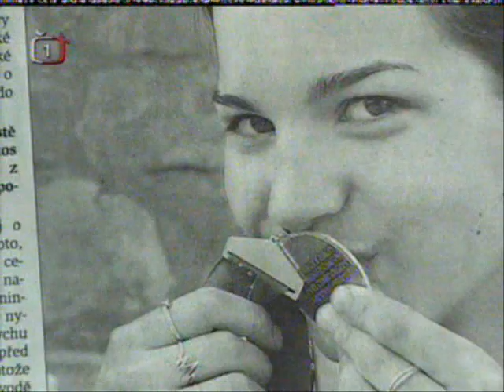Tereza Huříková -juniorská mistrině světa 2004 Livino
Tereza Huříková -MS 2004 -Mistrině světa v juniorech